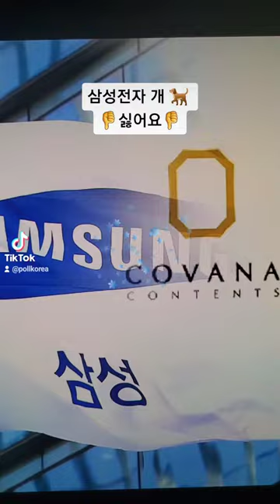삼성전자 💸나쁜기업 👎싫어요👎